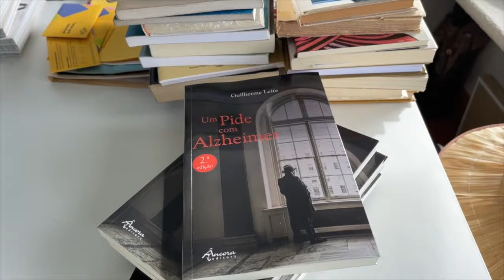Histórias de amigos desde os tempos de escola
COMO SE EVITAVA A FUGA DE UM PIDE ?
Nestas conversas com a malta da escola aprende-se muito..
Mais um vídeo da Saloia TV